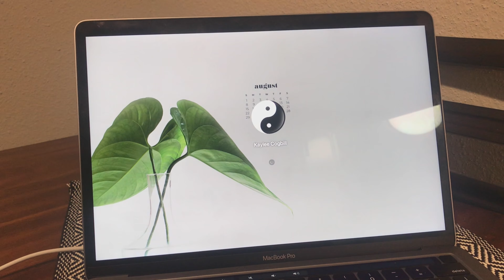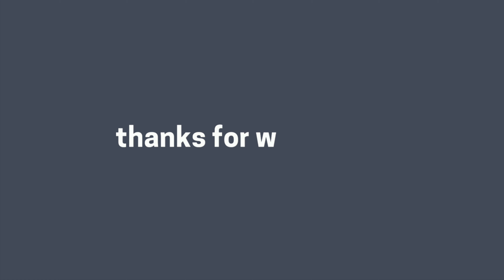work from home day in my life | working on a big project & talking about imposter syndrome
Welcome to a day in my life working from home! This time working from home was. a little unexpected so last minute I decided to film this vlog. I spent the day reviewing the deliverables for a big project that I’m the lead copywriter on and finishing some strategy slides to present to my bosses.

Leave a comment telling me your favorite part about working from home. I would really appreciate it : )

Lastly, remember: do what makes you happy!